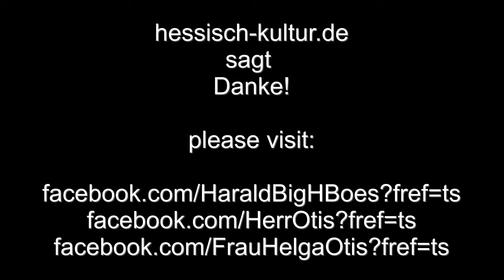Harrys Glückssocken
Harry beauftragt Helga seine Glückssocken zu bügeln. Ob das eine gute Idee war?